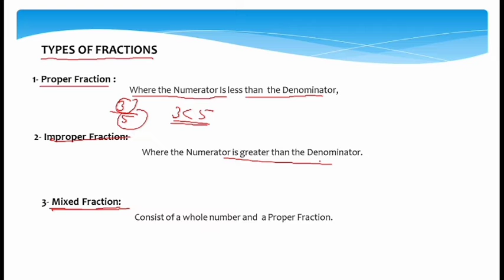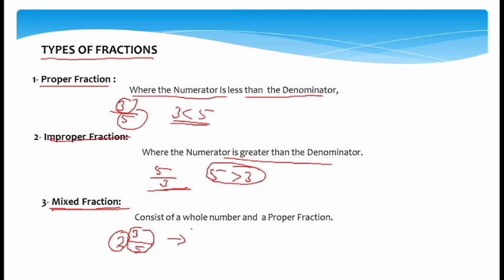Types of Fraction ?Proper Fraction , Improper Fraction and Mixed Fraction: